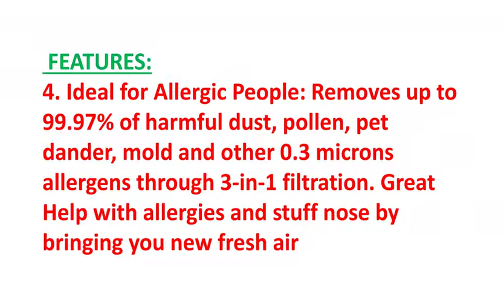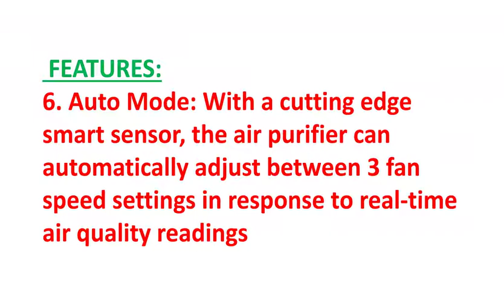Air Purifier Review | Best LEVOIT Smart Wi Fi Air Purifier for Home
To get this

PRODUCTS DETAILS NAME:
LEVOIT Smart Wi-Fi Air Purifier for Home True HEPA Filter, Smoke Eater and Odor Eliminator, Works with Alexa, Large, White
Product Features:

1. Voice Command to Control: Levoit Smart Wifi Air Purifier works with Alexa and Google Home Assistant. Just give a simple voice command to control your air purifier with Vesync app via Alexa or Google Home Assistant. Levoit Smart Wifi Air Purifier works with stable 2.4GHz network
2. Smart Remote Control: No need to use smart plug. Use your smartphone to directly control air purifier anytime anywhere, always breathe fresh air when arrive at home. Vesync App comes with advanced features including direct control, timer, air quality display, filter life, etc
3. Smoke Eater and Odor Eliminators: With Huge Honeycomb Activated Carbon Filter, H13 True HEPA Filter, Pre-Filter, the purify efficiency is 30% higher and purify speed is 30% faster than other ordinary air cleaner, protect you from cats litter box and chain smokers
4. Ideal for Allergic People: Removes up to 99.97% of harmful dust, pollen, pet dander, mold and other 0.3 microns allergens through 3-in-1 filtration. Great Help with allergies and stuff nose by bringing you new fresh air
5. Ensure Whole-Night Sleep: Filters the air with a noise level of 27 dB for a restful and soothing indoor environment, helping you sleep deeply. LED display can all be turned off so it won’t keep you awake at night
6. Auto Mode: With a cutting edge smart sensor, the air purifier can automatically adjust between 3 fan speed settings in response to real-time air quality readings
7. MAX Mode Power: Cleans a room up to 900 sq.ft in 1 hour, 500 sq.ft in 33 minutes. Maximum benefits 360 sq.ft at the Highest Fan Speed Level

Thank you for the support! Everything in this video is based on information we learned from online resources, our own experience, and books we have read. Please do your own research before making any important decisions. You and only you are responsible for any and all digital marketing decisions you make.